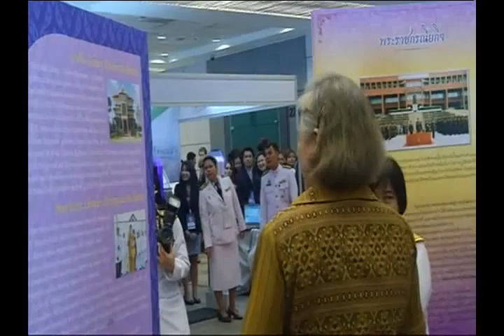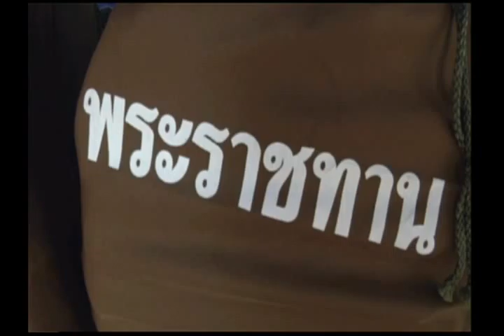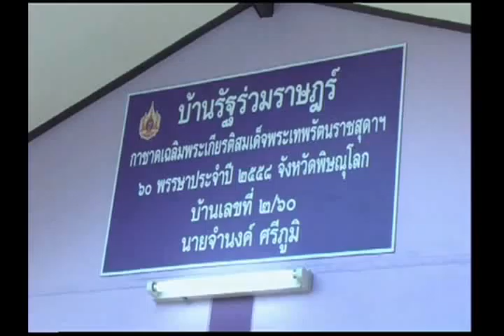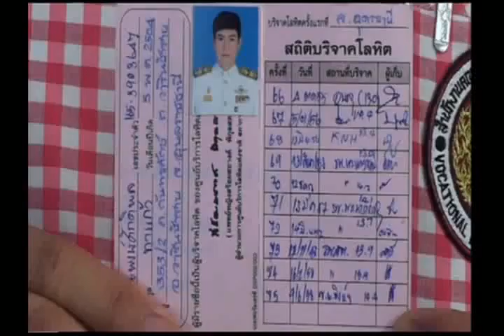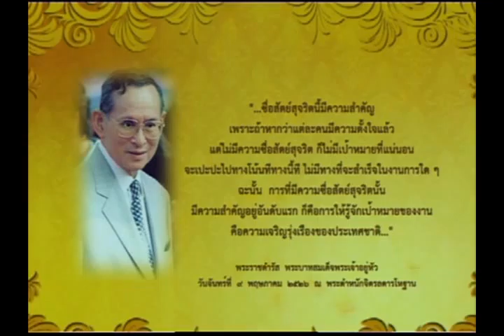ข่าวพระราชสำนักประจำวันที่ 11 มิถุนาย 2558